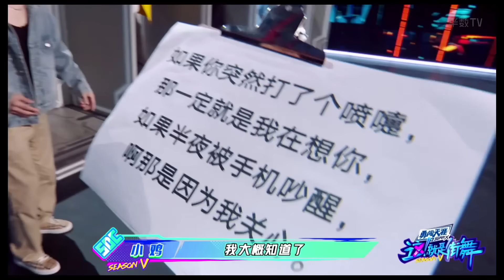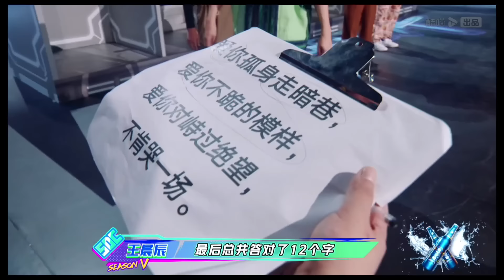正片FULL【这！就是街舞S5】EP5下：中秋联欢会 大张伟王一博合体唱《爱你》Street Dance of China S5 20220910